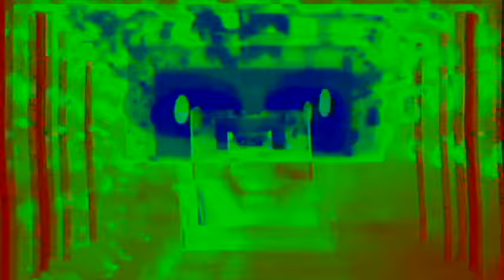Klapy Pitch Effects 3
the the